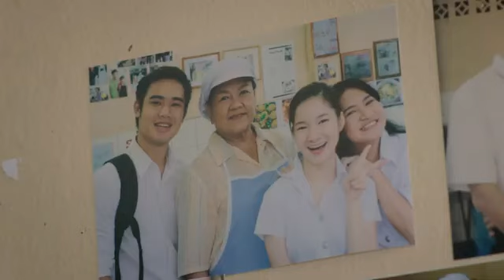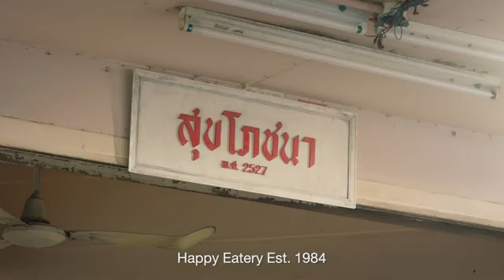Sustainable Happiness, Sustainable Return 1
泰國原創懬告